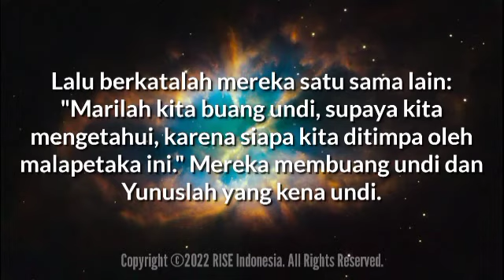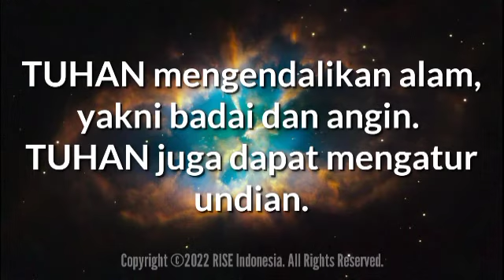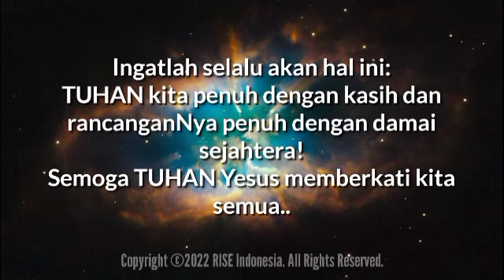"Atas Penentuan TUHAN" - Yunus 1:4,7,17 - Renungan Harian (RISE Video)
01 April 2022

"Atas Penentuan TUHAN"

Yunus 1:4,7,17

Tetapi TUHAN menurunkan angin ribut ke laut, lalu terjadilah badai besar..

Lalu berkatalah mereka satu sama lain: "Marilah kita buang undi, supaya kita mengetahui, karena siapa kita ditimpa oleh malapetaka ini." Mereka membuang undi dan Yunuslah yang kena undi.

Maka atas penentuan TUHAN datanglah seekor ikan besar yang menelan Yunus...

Dari 3 kejadian pada ayat-ayat di atas terlihat bahwa TUHAN bekerja dan mengendalikan semuanya, saat Yunus tidak taat kepada TUHAN.

TUHAN mengendalikan alam, yakni badai dan angin.

TUHAN juga dapat mengatur undian.

Dan TUHAN juga bisa menyuruh ikan raksasa untuk datang dan pada momen yang tepat langsung menelan Yunus.

Dari semua kejadian ini, sebagian dapat menilai bahwa TUHAN bersikap jahat terhadap Yunus dan para awak kapal.

Namun, semua tindakan TUHAN ini adalah bentuk dari kasih TUHAN kepada manusia berdosa (penduduk Niniwe), dan DIA mau bahkan memakai Yunus, seorang manusia yang punya banyak kelemahan.

Sebagian orang menilai bahwa TUHAN mendatangkan badai angin dan sebuah ikan besar yang melahap Yunus, serta membiarkan awak kapal membuang Yunus ke laut adalah sebuah tindakan yang kejam.

Namun, kadang TUHAN membiarkan semua hal-hal buruk terjadi dalam kehidupan kita, oleh karena DIA ingin meluruskan jalan kita agar kembali kepada jalan yang benar.

Ingatlah selalu akan hal ini:
TUHAN kita penuh dengan kasih dan rancanganNya penuh dengan damai sejahtera!
Semoga TUHAN Yesus memberkati kita semua..

Always keep this in mind: Our Lord is full of love and His plans are full of peace!